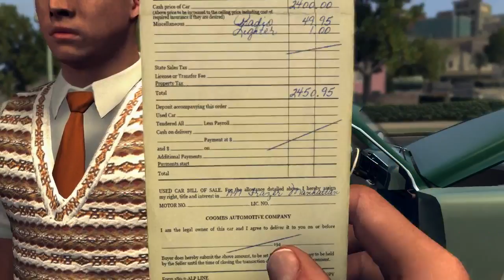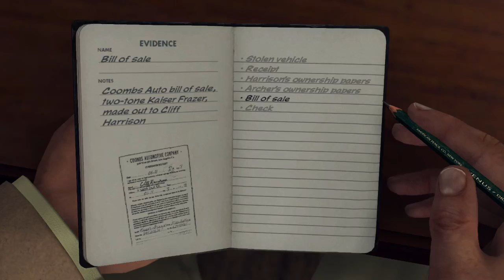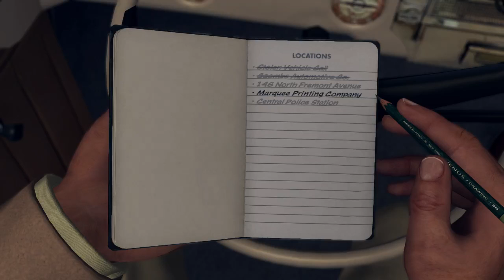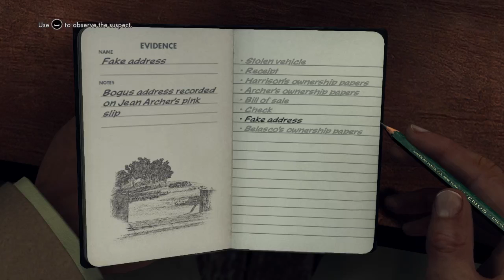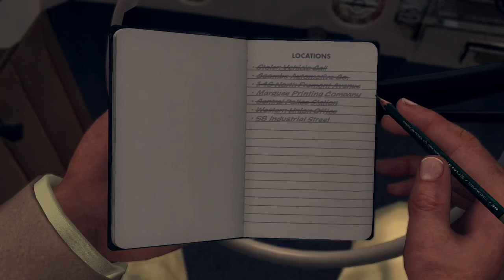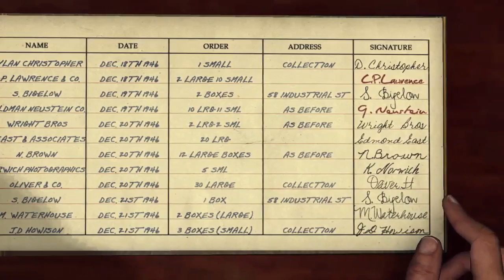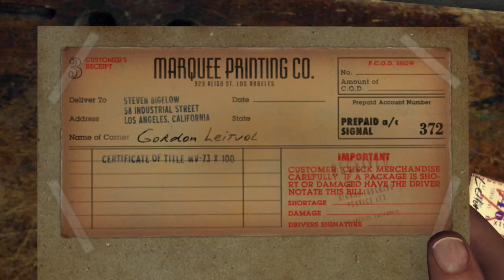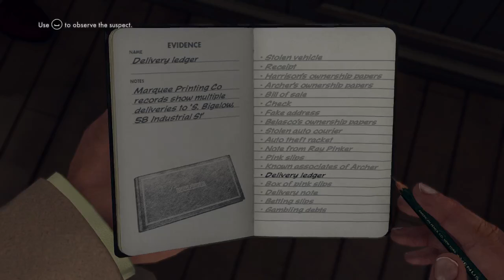L.A. Noire - 05 - A Slip of the Tongue, Shoo shoo Bandits